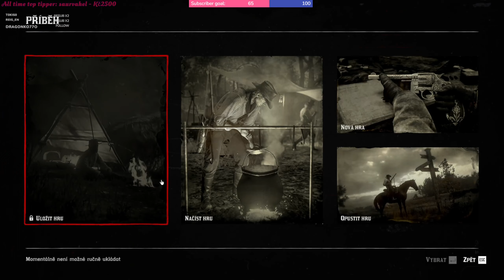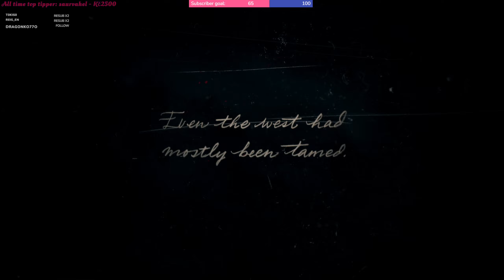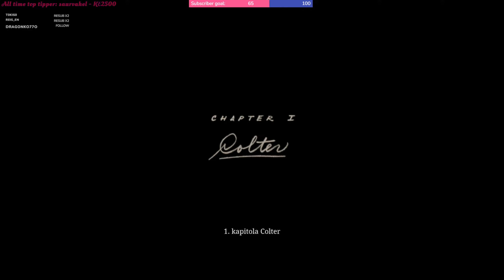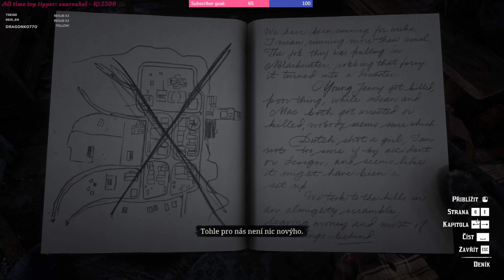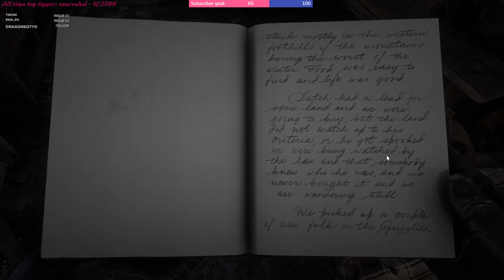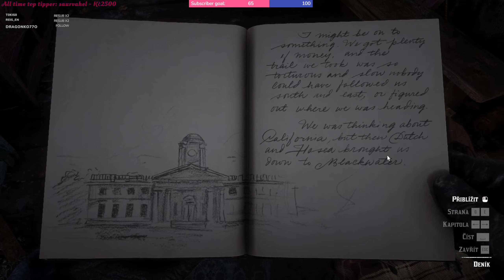☣︎ Red Dead 2 ☣︎ #1 CZ